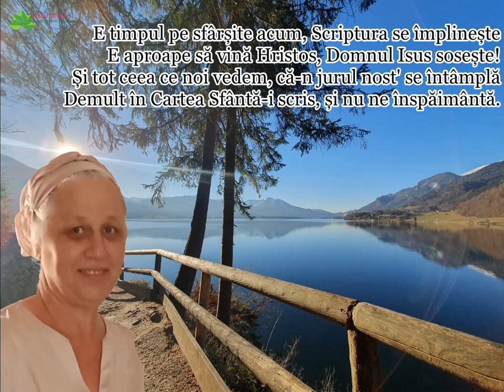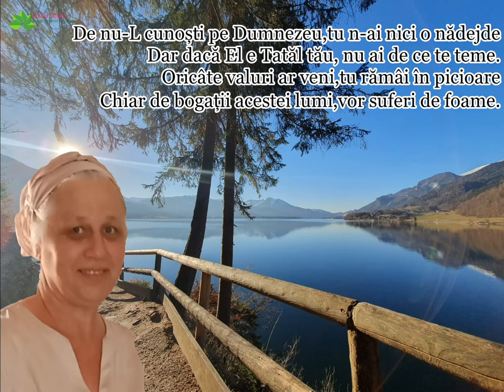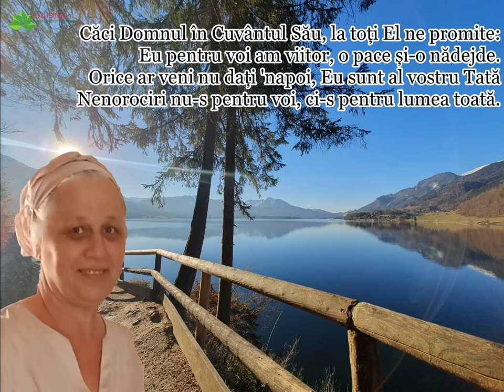Sora Camelia Guțu “Să nu-L vinzi pe Isus Hristos” [NOU 2023]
Muzica & Versuri: Camelia Guțu | Inregistrare & mixaj: Arman Ludovic | Orchestratie: Sami Lăcătuș | Foto: Balmus-Sumahar Anca  | Versurile le gasiti mai jos in descriere |  Te rog sa te abonezi la acest canal ca sa te bucuri de urmatoarele postari, multumesc!
Versuri:
1.E timpul pe sfârșite acum, scriptura se împlinește
E aproape să vină Hristos, Domnul Isus sosește!
Și tot ceea ce noi vedem, că-n jurul nost' se întâmplă
Demult în Cartea Sfântă-i scris, și nu ne înspăimântă.
Au fost și sunt cutremure, furtuni și inundații
Ciumă și foame, molimă război și solul morții.
Da oricâte valuri vor veni să stea în fața noastră
Avem nădejde, viitor, Isus nădejdea noastră.

2.Căci viitoru' acestei lumi, din tot ce se vestește
Nu-i strălucit măi oameni buni, ceva se pregătește.
Încă mai este timp acum, să-L căutați pe Domnul
Numai în El nădăjduiți, El este viitorul.
De nu-L cunoști pe Dumnezeu, tu n-ai nici o nădejde
Dar dacă El e Tatăl tău, nu ai de ce te teme.
Oricâte valuri ar veni, tu rămâi în picioare
Chiar de bogații acestei lumi, vor suferi de foame.

3.Acei ce sunt necredincioși, poate vor duce lipsă
Tu să te încrezi în Dumnezeu, El nici când nu te lasă.
Pâine și apă vei avea, tu să n-ai nici-o grijă
Pe brațe El te va purta, n-ai teamă și n-ai frică.
Să nu-L vinzi pe Isus Hristos, pentru un colț de pâine
El s-a lăsat pe cruce pus, a murit pentru tine.
Să nu-L vinzi pe Isus Hristos, pentru un blid de linte
Cum l-a vândut flămând fiind, Esau mai înainte.

4.Tu amintește-ți cine ești, și cine-ți este Tată
Numele tău în Carte-i scris, nu-l șterge niciodată
Peste omenire va veni, vai și amar și rele
Tu niciodată nu uita, cine-I a ta nădejde.
Căci Domnul în Cuvântul Său, la toți El ne promite
Eu pentru voi am viitor, o pace și-o nădejde.
Orice ar veni nu dați 'napoi, Eu sunt al vostru Tată
Nenorociri nu-s pentru voi, ci-s pentru lumea toată.
Stați în Gosen la adăpost și atunci nici o urgie
Nu vă ajunge, da-n Egipt, va fi tot ce-o să fie!